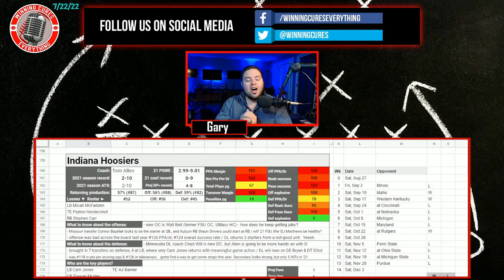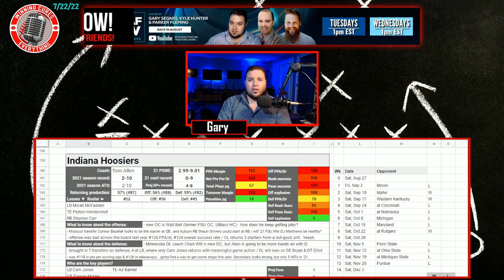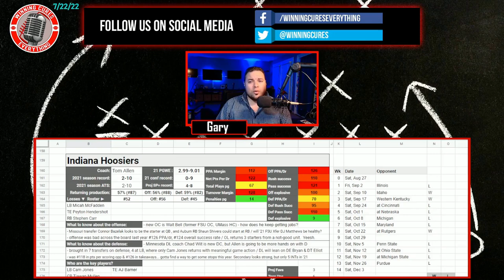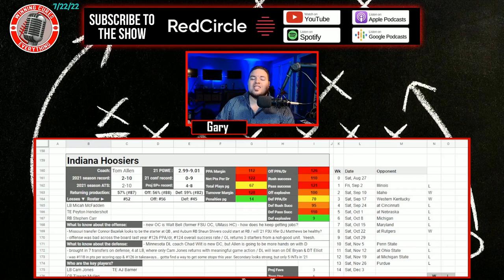Indiana Hoosiers 2022 College Football Season Predictions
Indiana 2022 College Football Season Predictions & Preview

Gary gives a quick preview & his predictions for the Indiana Hoosiers 2022 college football season.  What are the expectations for Coach Tom Allen’s team this year?  I dive into the keys to the season, returning production & roster strength, what the schedule looks like (along with picks), the regular season win total & odds, what to expect from the offense with QB Connor Bazelak, how the defense will look, and more!